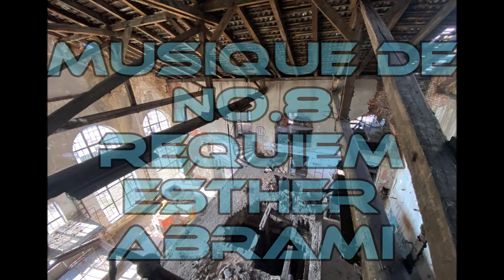URBEX Guy Clément CROATIA | ZAGREB | FACTORY VIDEO-PHOTOS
Une exploration en Croatie. Je vous propose de découvrir au travers de photographies montées en film de découvrir cette usine de fabrication d'énergie située au centre de la ville de Zagreb.
An exploration in Croatia. I propose you to discover through photographs mounted in film to discover this energy manufacturing plant located in the center of the city of Zagreb.
Это исследование в Хорватии. Я предлагаю вам открыть для себя через фотографии, смонтированные в пленке, чтобы обнаружить этот завод по производству энергии, расположенный в центре города Загреб.
Eine Expedition in Kroatien. Ich schlage Ihnen vor, mit Filmfotos die Energiefabrik im Zentrum der Stadt Zagreb zu entdecken.
Poszukiwanie w Chorwacji. Proponuję, aby odkryć zdjęcia zamontowane w filmie, aby odkryć ten zakład energetyczny położony w centrum Zagrzebia.
Una exploración en Croacia. Les propongo descubrir a través de fotografías montadas en película para descubrir esta fábrica de fabricación de energía situada en el centro de la ciudad de Zagreb.
Un'esplorazione in Croazia. Vi propongo di scoprire attraverso fotografie montate in film di scoprire questo impianto di produzione di energia situato nel centro della città di Zagabria.